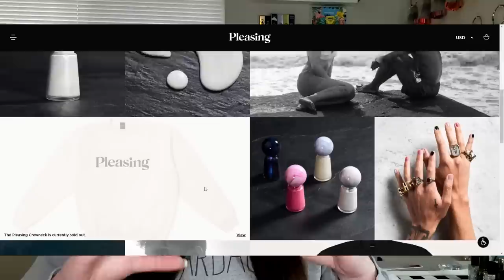NEW BRAND! PLEASING BY HARRY STYLES | Swatch, Review, + Wear Test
Hmm… maybe pick a different name because this is waaay off base.

What's on my nails:
Polished For Days - As You Pass Go

*Command Hooks (Small)
*Command Shelves
*Craft Knife